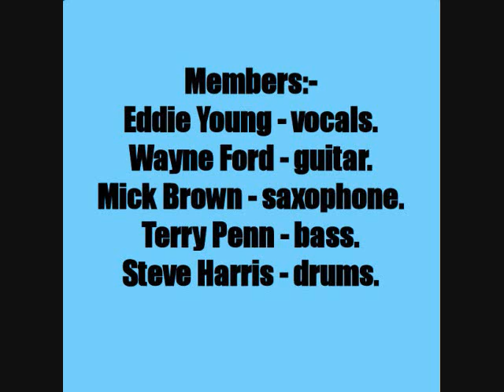Whichwhat:-'Take Love Away'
From the album:-'Whichwhat's First' (1970)